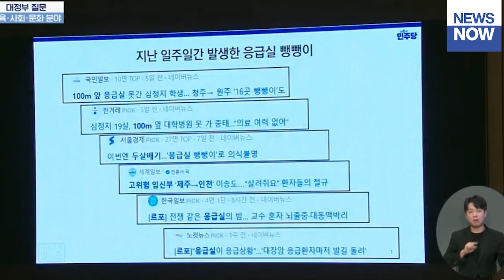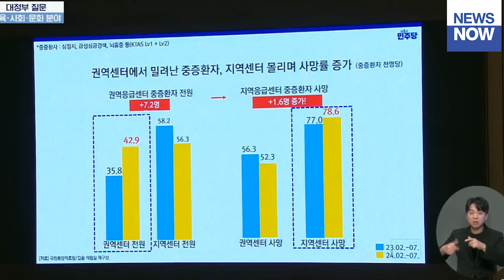의사 출신 의원 앞에서는 굽신굽신, 이래도 가짜뉴스입니까?